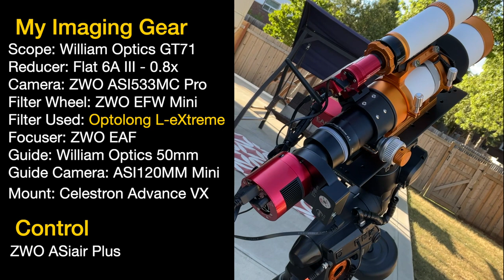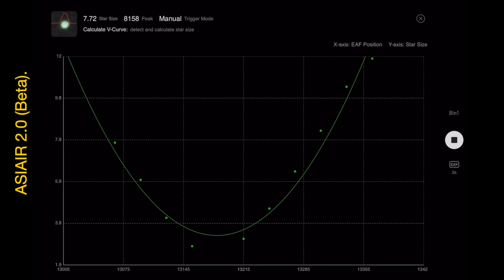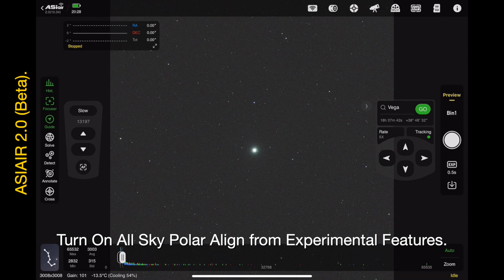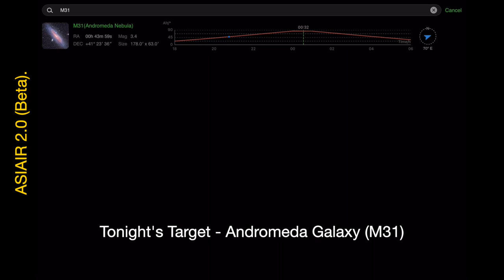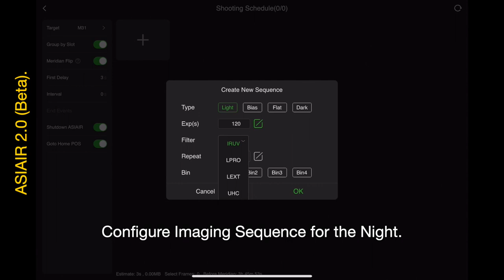ASIAIR NEW ALL SKY POLAR ALIGNMENT With VERSION 2.0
This video shows quick view of All Sky Polar Alignment in ZWO ASIAIR 2.0 update. I used the new version for a complete imaging session.

The main coverage in this video include All Sky Polar Polar Alignment with Celestron AVX mount and starting the imaging session. This is the imaging setup I used:

Telescope:  William Optics GT71
Main Camera:  ZWO ASI533MC Pro
Guide Scope:  William Optics Slide Base 50mm
Guide Camera:  ZWO ASI120MM Mini
Mount:  Celestron Advance VX
Control: ZWO ASIAir Plus

I hope that this video is informative. Please let me know in comments if I missed anything.